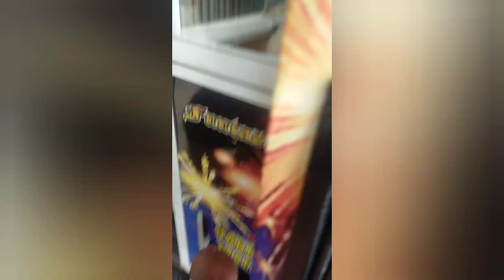Main Capit Boneka Dapet Boneka Unik Squid Game Guys.